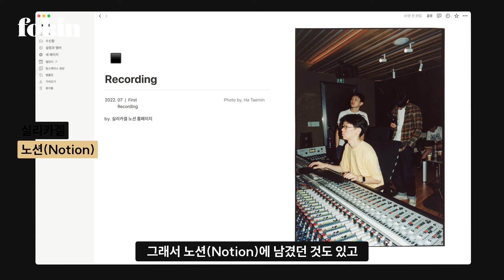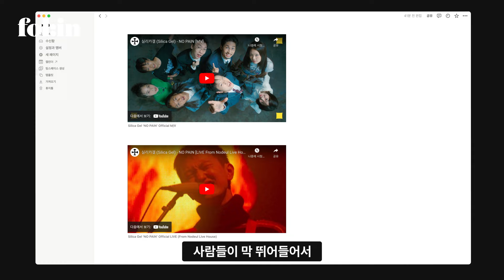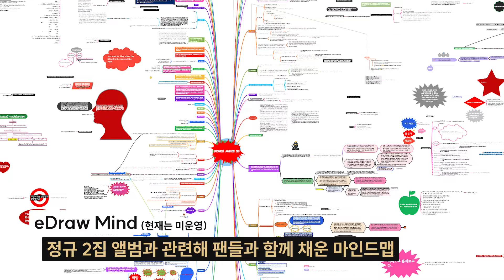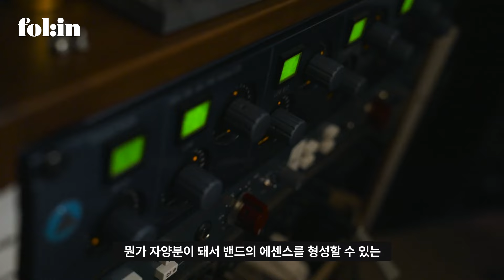송길영x실리카겔 "하고 싶은 음악을 했죠, 대신 적극적으로"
지금 대한민국에서 가장 '뜨거운' 밴드를 꼽으라면 단연 실리카겔입니다. 3년 연속 한국대중음악상 수상에, 올해는 3관왕까지 기록했어요. 작년엔 멜론뮤직어워드(MMA) 무대에도 서며 인디씬과 대중음악을 넘나드는 존재감을 다지고 있죠.

2022년 'NO PAIN'으로 큰 주목을 받기 시작했지만, 이들은 여전히 '하던 대로' 합니다. 내가 듣기 좋은 걸 만들고, 팀과 개인을 자유롭게 오가요. 성장을 위해서라면 어떤 작업에든 열려 있지만, 퀄리티는 절대 양보하지 않고요. 단단한 주관과 경계 없는 유연함을 축으로, 자기만의 서사를 켜켜이 쌓아왔죠.

베스트셀러 『시대예보: 핵개인의 시대』의 저자 송길영 마인드 마이너가 이들을 '핵개인(자신의 삶에 주체적 의사 결정권을 가진 사람)'으로 주목하는 이유입니다. 대학교 조별 과제를 위한 팀으로 시작해 어느덧 10년차. 실리카겔은 어떻게 고유함을 만들고, 지켜가고 있을까요? 예술가로서, 그리고 직업인으로서 이들에게 음악은 무엇일까요?

[송길영x실리카겔 "실리카겔이 곧 비즈니스 돼야죠"]
✶ 첫 달 무료! 폴인 구독하고 아티클과 비디오를 확인하세요.